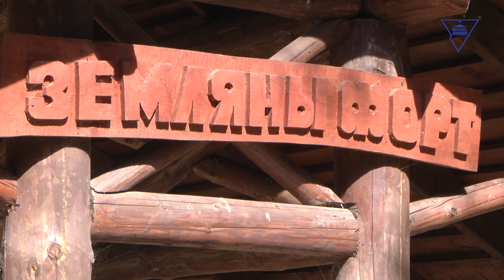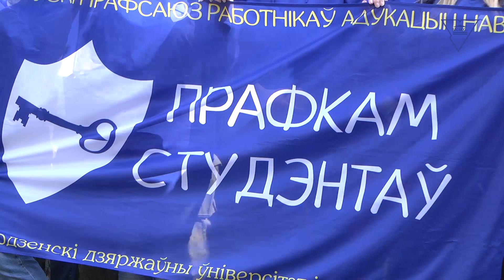«Университет за чистый город»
Более 100 студентов Гродненского государственного университет имени Янки Купалы приняли участие в гражданско-патриотической акции «Университет за чистый город», которая была приурочена к Международному дню памятников и исторических мест